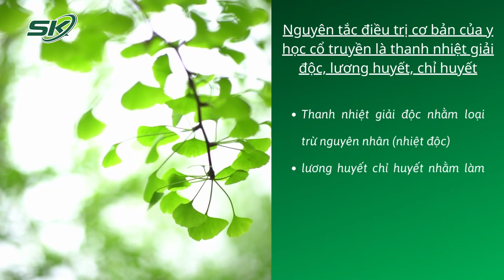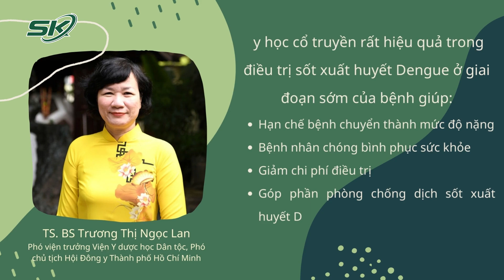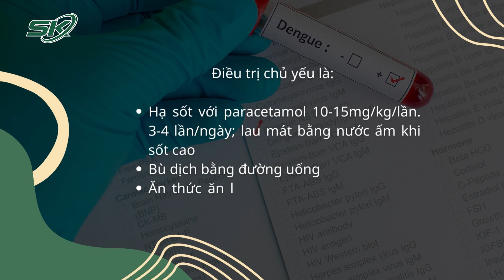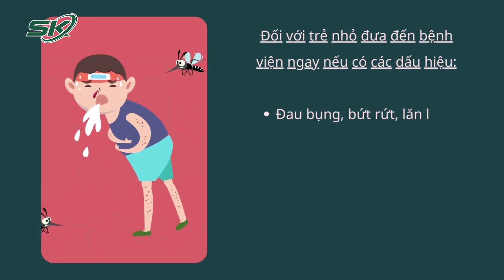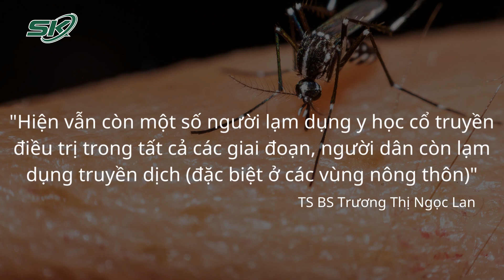Sốt Xuất Huyết: Điều Trị Bằng Đông Y Vào Giai Đoạn Nào Tốt Nhất? | SKĐS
SKĐS | Sốt Xuất Huyết: Điều Trị Bằng Đông Y Vào Giai Đoạn Nào Tốt Nhất?
TS. BS Trương Thị Ngọc Lan, Phó viện trưởng Viện Y dược học Dân tộc, Phó chủ tịch Hội Đông y Thành phố Hồ Chí Minh cho biết, y học cổ truyền rất hiệu quả trong điều trị sốt xuất huyết Dengue ở giai đoạn sớm của bệnh.
BSCKII Nguyễn Trung Cấp, PGĐ Bệnh viện Bệnh Nhiệt đới Trung ương cho biết, các triệu chứng của sốt xuất huyết rầm rộ trong 3 ngày đầu nhưng ít biến chứng nặng với các biểu hiện: Sốt cao liên tục, đau đầu, mỏi người dữ dội, nôn, tiêu chảy…

Mời quý vị và các bạn xem thêm: Điều Trị Xơ Gan Bằng Cây Bình Vôi | SKĐS